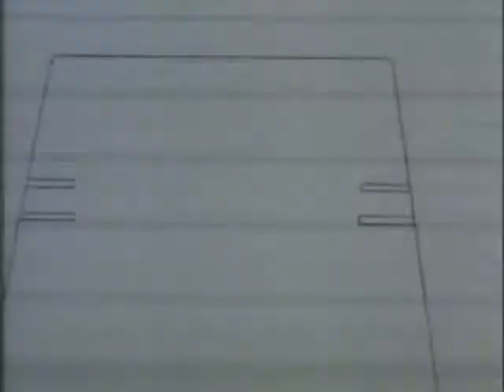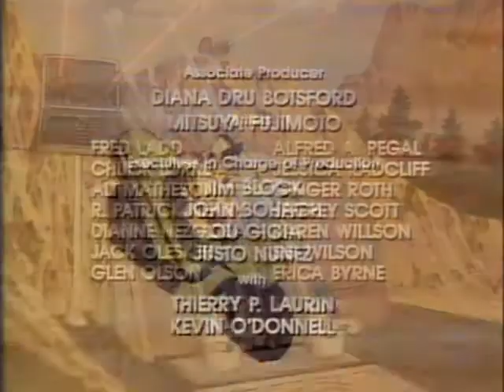MASK Episode 17-Mystery Of The Rings